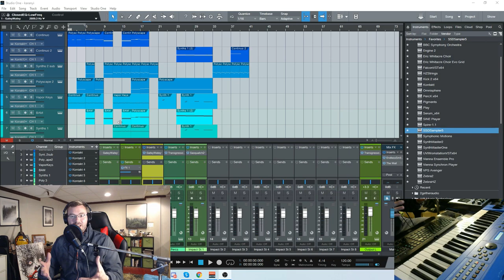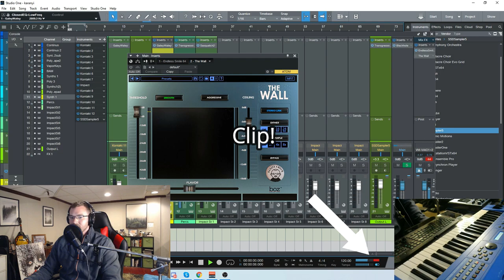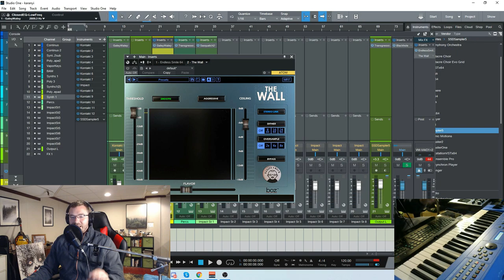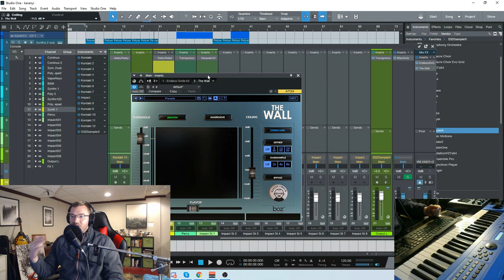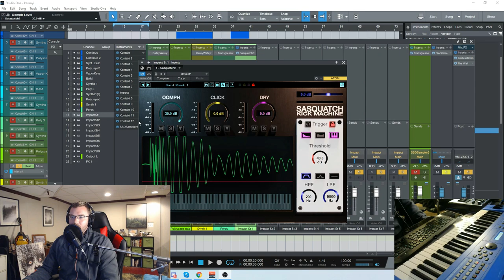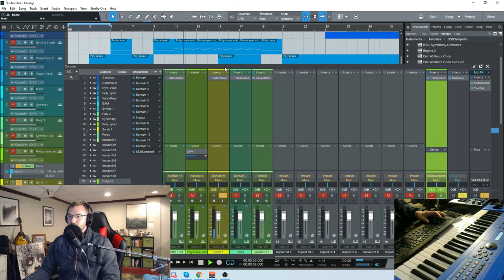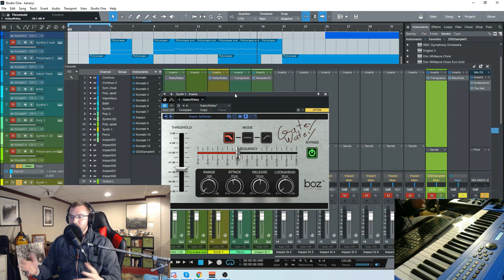Checking Out the Plugin FX Bundle by Boz Digital Labs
(expires August 16th, 2020

Boz Digital presents a bundle containing some of the most essential effects plugins that every musician should know how to use! These plugins can enhance your instruments, shape your sounds, and save your mix in a pinch! All of these are effects plugins, so no sounds or samples are contained here. Instead, these tools can really save you time and energy by erasing unwanted resonance, shaping your kicks, adding punch and attack to drums, and preventing your precious mix from clipping!

Included in this bundle are:

Transgressor 2 – redefines what your typical transient shaper is capable of, with two 4-band EQs that allow you to shape the attack and sustain of your sounds with utmost precision. Use this on drums to do anything from adding subtle punch to completely designing the sound of the kit.

Sasquatch Kick Machine 2- completely shape the sound of your kick drums, adding or eliminating resonance in the sub levels, adjusting the click, or just adding character and color to a boring, dull, and flat sounding kick. Scroll thru the presets to get a taste of what this can do, or just dive in and experiment!

The Wall – a tried and true limiter, simple but effective! Includes additional controls for adding color and dithering to the signal.

Gatey Watey – a simple to use but invaluable gate that allows you to zero in on the exact frequencies you want to attenuate. Use this to eliminate long tails from sounds, tone down background noise of recordings, or just tighten up your drums without losing the natural resonance.